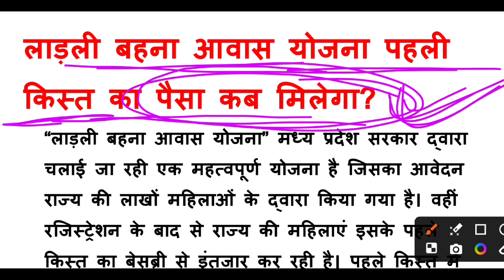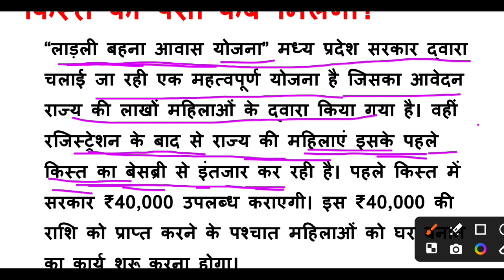लाडली बहना आवास योजना की पहली किस्त इस दिन बैंक खातो में होगी ट्रांसफर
Your Queries-
ladli bahna aawas Yojana Frist payment date
Ladli bahan aawas Yojana ki pahli kist
ladli bahna aawas Yojana ki pahli kist date
ladli bahna aawas Yojana mp
ladli bahna aawas Yojana frist kist date
ladli bahna aawas Yojana ki pahli kist kab milegi
ladli bahna aawas Yojana pahli kist date 2024
ladli bahna aawas Yojana ki pahli kist mp
mukhymantri ladli bahana awas Yojana kist
ladli bahna aawas Yojana kist